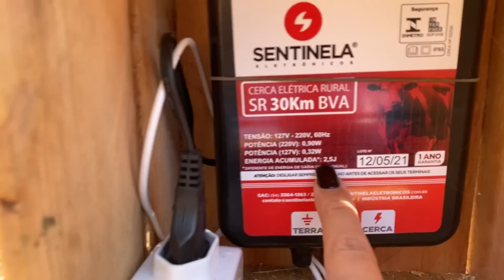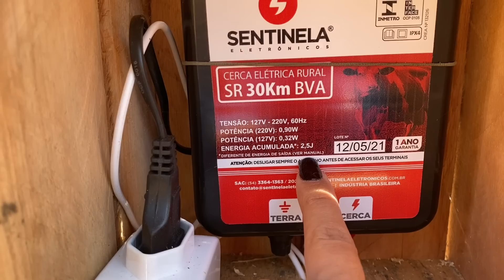Fizemos uma porteira no piquete da égua castanha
Fizemos uma porteira gastando 150 reais, apenas! Utilizamos madeiras compradas na madeireira, já plainadas e lixadas, de pinus tratado. São tábuas normalmente utilizadas para piso de madeira em casas rústicas.
A vantagem do pinus aqui é que temos uma porteira leve, apenas do pinus não ser uma madeira de lei.
A porteira é usada no piquete da égua Castanha e o sistema de abrir e fechar foi feito nela mesma. Basta empurrar ou puxar.

Bora para o vídeo de hoje no nosso sítio do zero?
projetos de casas de campo e sítios do zero
projetos de propriedades rurais
arquiteta Natália Rios